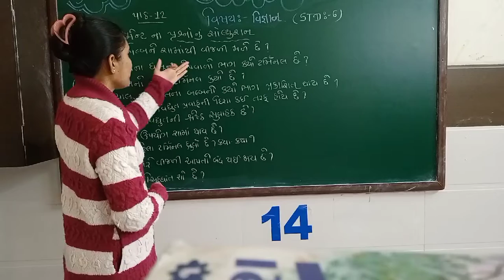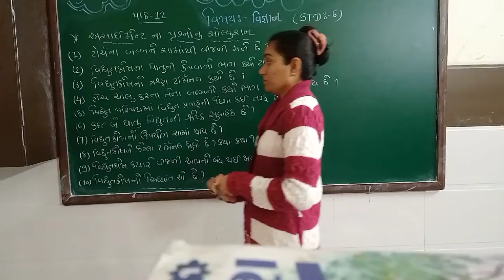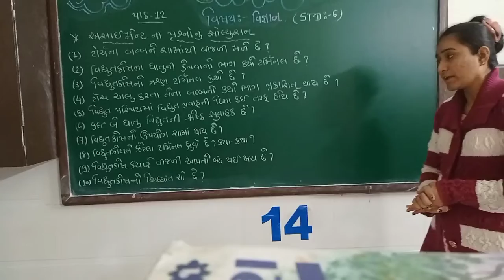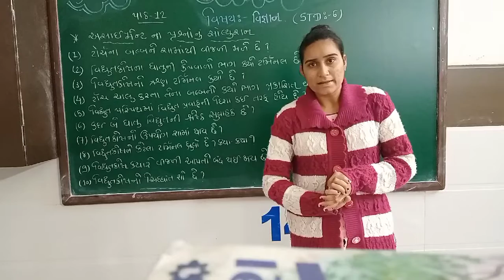std:-6 sub:- science chapter (12) ભાગ:-૪